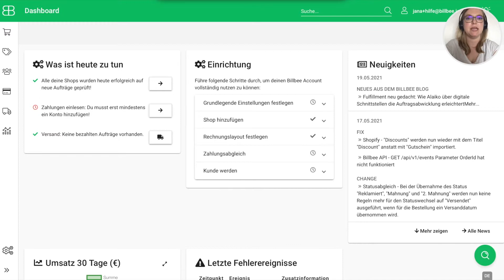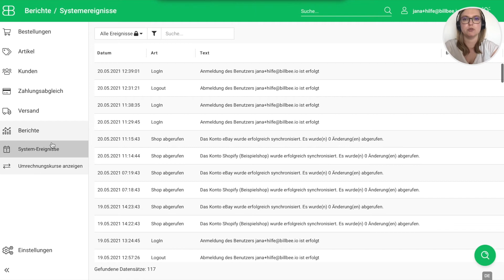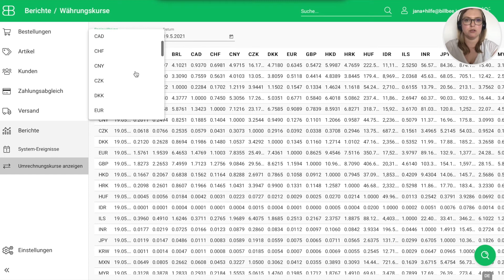How To... Die Berichte (Wo finde ich was?)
How to... //
In unserer neuen Videoreihe "Wo finde ich was" zeigen wir dir in jedem Video einen anderen Teil von Billbee und erklären dir, was die einzelnen Menüleisten und Buttons machen. In diesem Video geht es um den Bereich der Berichte bei Billbee.

🌟 Spannende Links für dich:
// Du möchtest mehr über Billbee erfahren? Dann schau dich auf unserer Website um
// Du brauchst Hilfe bei Einstellungen oder generellen Prozessen bei Billbee? Dann schau dich in unserer Hilfe um
// Du interessierst dich für weitere E-Commerce Themen? Dann stöber doch durch unseren Blog